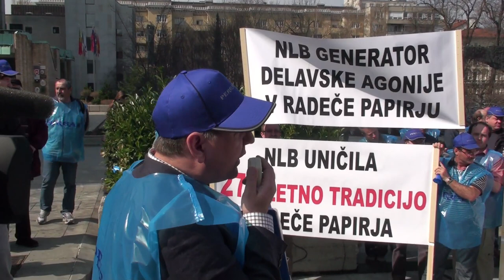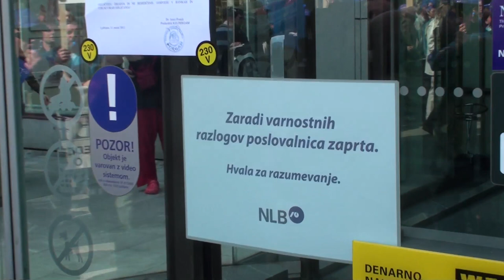Protest delavcev Radeče papirja v Ljubljani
Grosuplje/Ljubljana, 21. marca (STA) - Konfederacija sindikatov Slovenije Pergam je v Grosupljem pred podjetjem G-M&M, ki je lastnik družbe Radeče papir, pred sedežem uprave NLB in poslopjem DZ pripravila protestni shod v podporo zaposlenim v radeški papirnici. Med 350 in 400 zbranih je od lastnika podjetja, bank, vlade in DZ zahtevalo, naj nemudoma najdejo rešitve za podjetje.